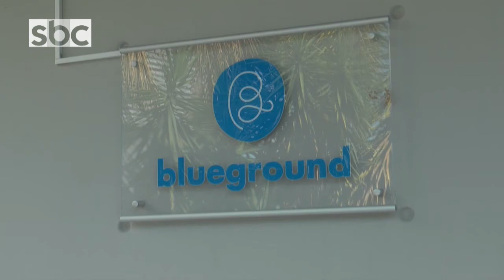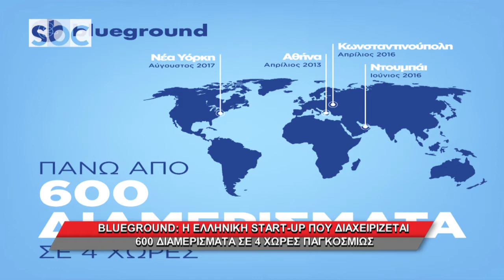BLUEGROUND: Η ΕΛΛΗΝΙΚΗ START UP ΠΟΥ ΔΙΑΧΕΙΡΙΖΕΤΑΙ 600 ΔΙΑΜΕΡΙΣΜΑΤΑ ΣΕ 4 ΧΩΡΕΣ ΠΑΓΚΟΣΜΙΩΣ